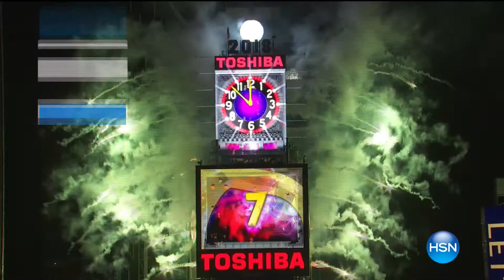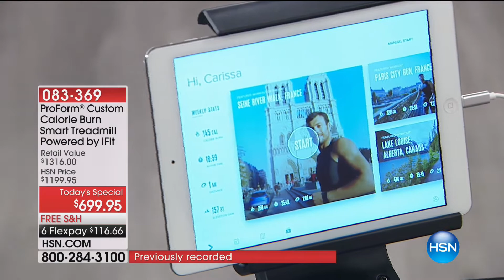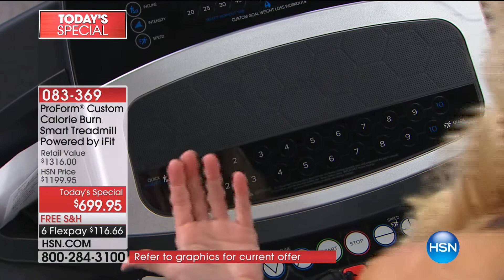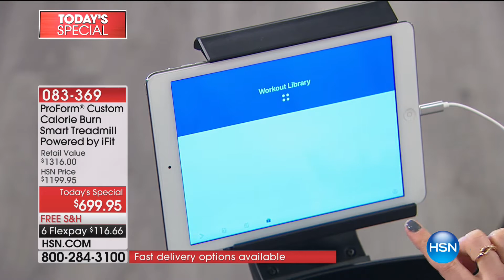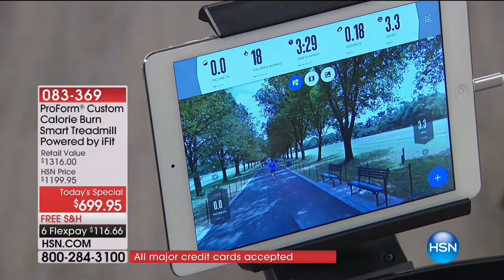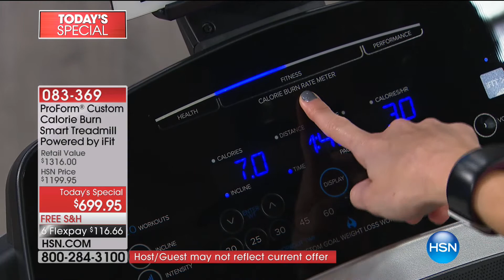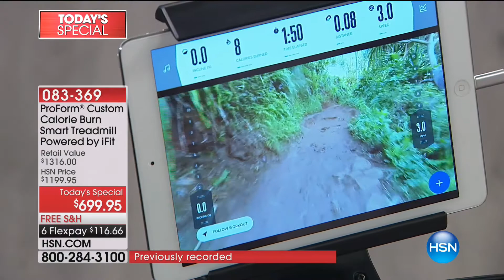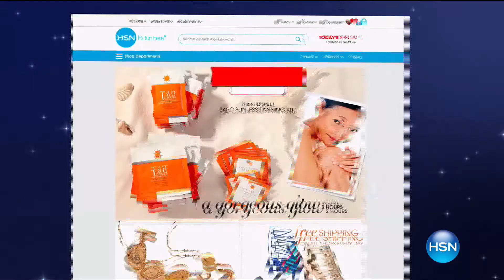HSN | ProForm Fitness 01.01.2018 - 06 AM